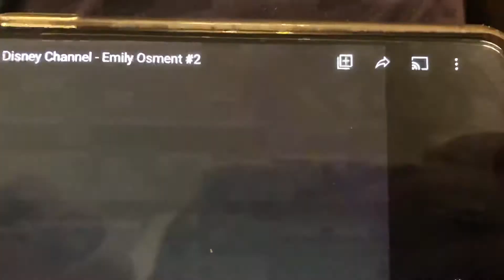You’re watching Disney Channel Emily Osment